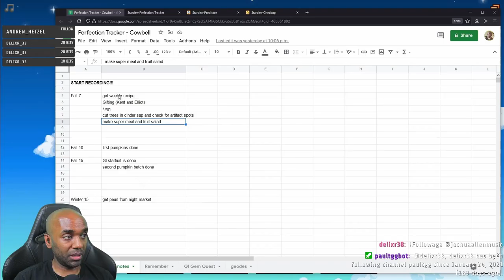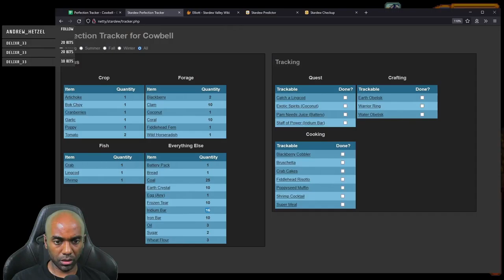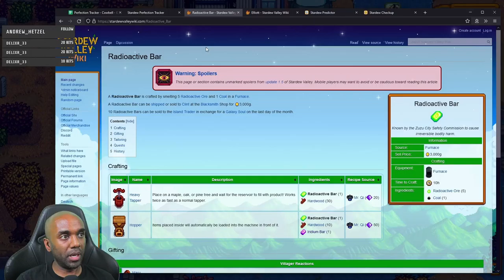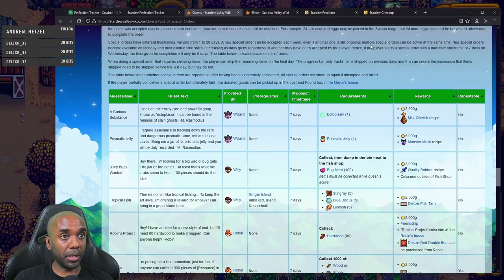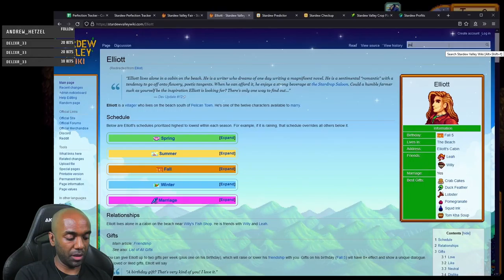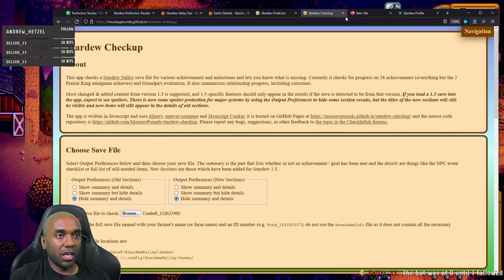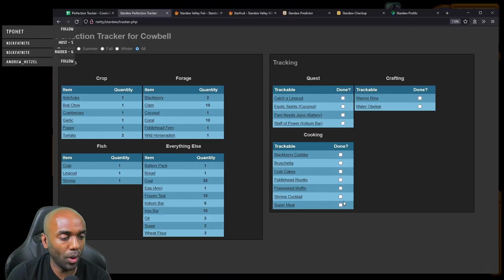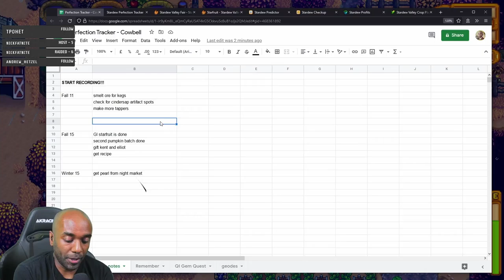Stardew Perfection in 2 Yrs - Part 49